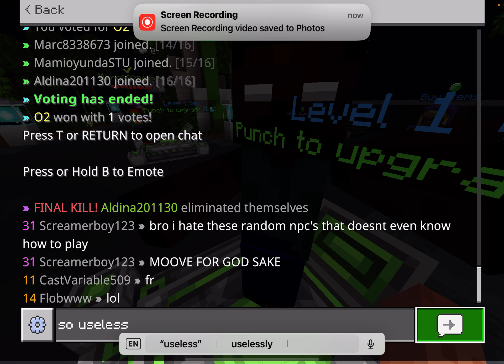I blew his bridge up with a fireball in bedwars ! (Minecraft) (hive) (bedwars)